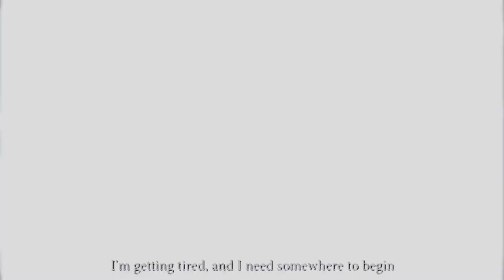where have you gone?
rm/ib : vortex.mp4
sw : am 5.0.2
song : Keane - Somewhere Only We Know
Anime :Natsu e no Tunnel, Sayonara no Deguchi (夏へのトンネル、さよならの出口)

Internationally : The Tunnel to Summer, the Exit of Goodbyes